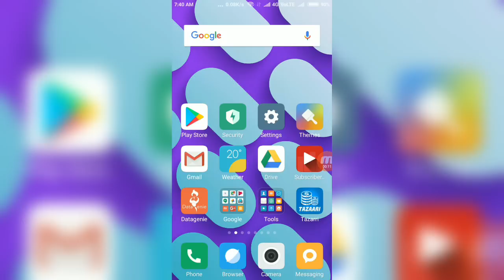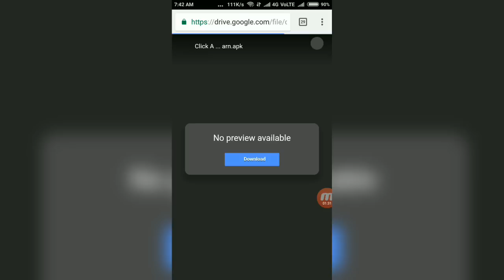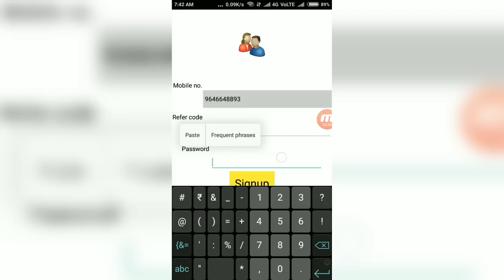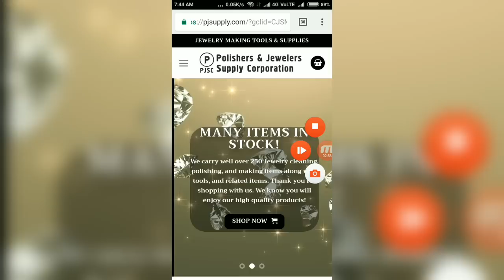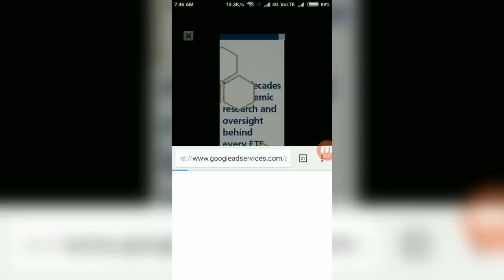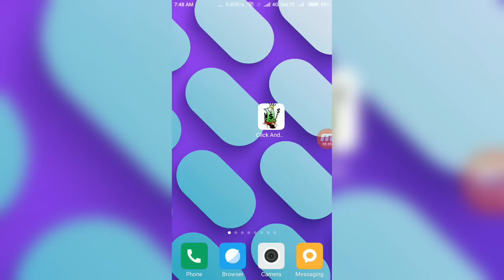1 Second Mein Rs. 30 Paytm Cash Kamao ( FREE FREE FREE ) Live Proof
App Parmotion Karvane ke liye WhatsApp kare👉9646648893👈

App Banane ke Liye ye number par Contact kare👉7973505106 👈

S-U-B-S-C-R-I-B-E  OUR CHANNEL & PRESS THE B-E-L-L

■TAG》